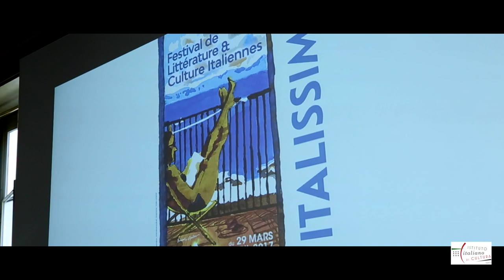Stat rosa pristina nomine: omaggio a Umberto Eco a Parigi (2017)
Video dell'incontro dedicato a Umberto Eco tenutosi il 30 marzo 2017 all'Istituto italiano di cultura di Parigi nell'ambito del Festival Italissimo. Interventi di : Paolo Fabbri, Mario Andreose, Jean-Claude e Nicky Fasquelle, Jean-Noël Schifano, Danco Singer, Myriem Bouzaher.